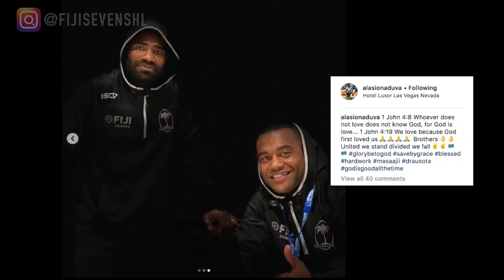Behind the scenes of Fiji Camp Las Vegas 2019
Some funny and behind the curtain Footage from inside the Fiji 7s camp ahead of the Las Vegas 7s 2019.